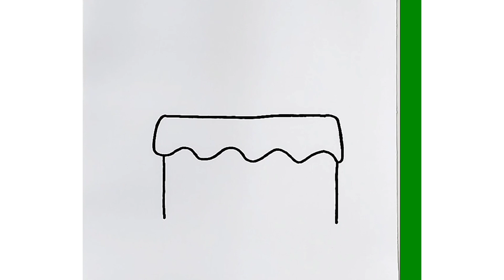How to draw a simple cake, cute / drawing วาดเค้กแบบง่ายๆน่ารักๆ